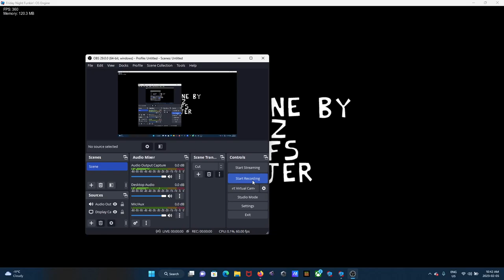How The Mod Is Going So Far. [READ DESC]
C2A